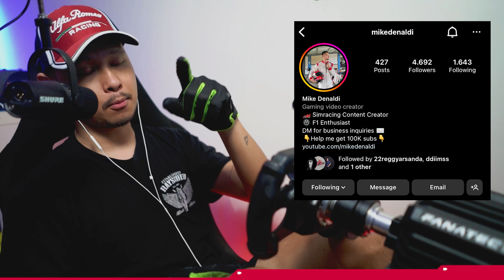Bisa Ga Kita Kalahin 0% AI Tapi Pake Semua Ban Di MONACO ?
JOIN DISCORD GUE YUK GUYS KITA BAHAS F1 BARENG-BARENG DI SITU

➤ 𝗠𝗬 𝗦𝗣𝗘𝗖𝗦
CPU: Ryzen 7 5800x
GPU: RTX 3070
RAM: 32GB
➤ 𝗠𝗬 𝗣𝗘𝗥𝗜𝗣𝗛𝗘𝗥𝗔𝗟𝗦
🎮 Fanatec GT DD Pro
🚗 Fanatec Clubsport V3 Pedal
🎮 ClubSport Steering Wheel Formula V2.5
🦼 Racelab Forte Lite Series
📺 Xiaomi 34 Inch 144hz (Editing/Gaming Monitor)
📺 SPC 32 Inch 165Hz (Racing Monitor)
⌨️ Vortex Series VX8
🎤 Shure MV7
Matur Nuwun Sudah di tonton Bosku !! :)